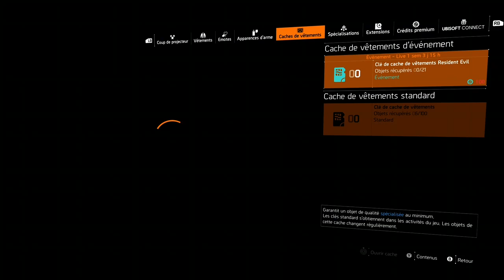Tom Clancy's The Division® 2 2023 04 28 18 01 42